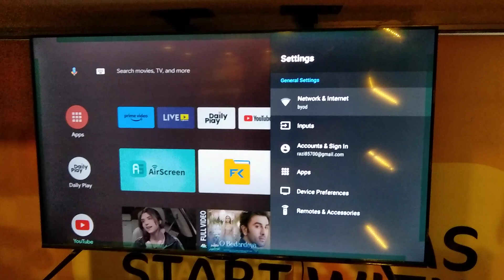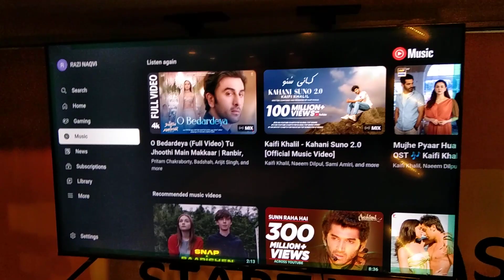to resolve internet not working issue#Dawlance # Setting .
Dawlance LED
Canvas Series Android TV 43" G3AP
Wide Color Gamut
Android TV
4K Ultra HD
Dolby Vision | Atmos